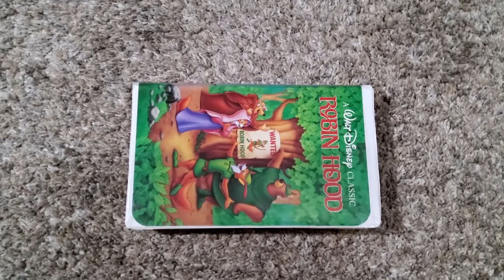Robin Hood (1973): VHS Review